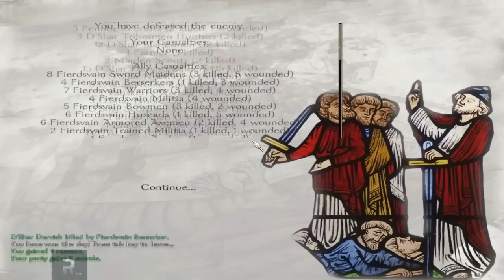Let's Play Prophecy Of Pendor - Part 43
I play Prophecy of Pendor, the Mount & Blade: Warband mod.

The site allows anyone to use their music for free, as long as a link to their homepage is provided in the description (which I have done).

Mount And Blade Warband Prophecy of Pendor Prophesy & Let's Play "Lets Play" Walkthrough HD Gameplay ReformistTM Reformist TM Campaign safety note: barney bears are not toys Character Customisation Skills Abilities Army Lord King Mission "Playthrough Part" Mode With Commentary Combat Video Game Open World RPG Role Playing Action Adventure Third Person Hack Slash Archer Bow Arrow Developed By Tale Worlds Published Paradox Interactive